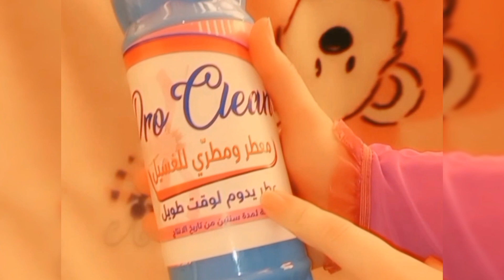أفكار وحيل لا يعرفها الكثير ضعي شامبو على القرنفل😱